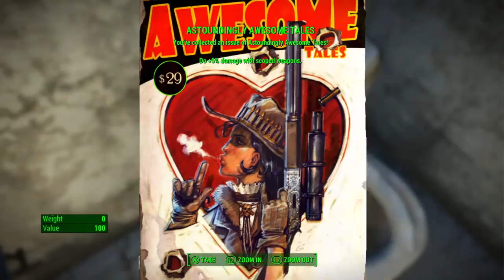Fallout 4 wayne and nick vs super mutants